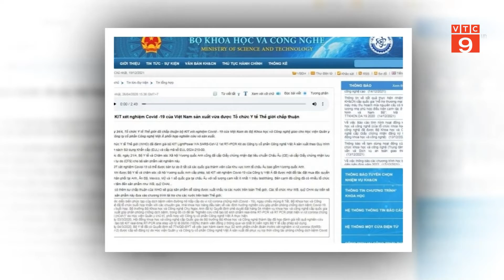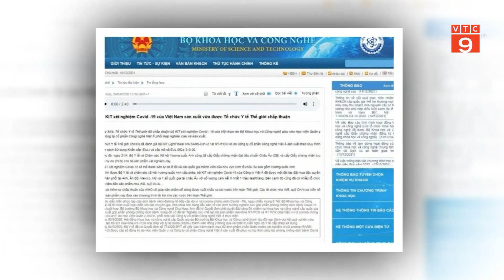BỘ KH&CN: THÔNG TIN SAI VỀ KIT XÉT NGHIỆM VIỆT Á “LÀ DO BÁO CHÍ” | VTC9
VTC9 | BỘ KH&CN: THÔNG TIN SAI VỀ KIT XÉT NGHIỆM VIỆT Á “LÀ DO BÁO CHÍ”